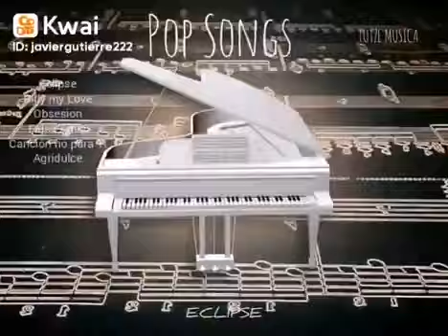OBSESION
Categorías
Instrumental
Orquestada
Electrónica
Romántica
Original
Lírica